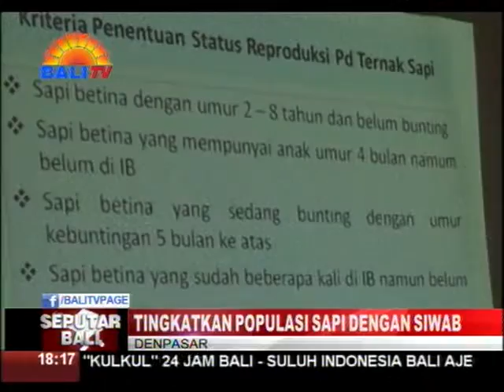TINGKATKAN POPULASI SAPI DENGAN SIWAB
PEMERINTAH PROVINSI BALI MELALUI PROGRAM SIMANTRI, TERUS BERUPAYA MENINGKATKAN POPULASI SAPI MELALUI PROGRAM SIWAB ATAU SAPI INDUK WAJIB BUNTING. PROGRAM INI AKAN MULAI DITERAPKAN PERTENGAHAN FEBRUARI DI SELURUH BALI, DENGAN TARGET POPULASI SAPI DI TAHUN 2017 SEKITAR SERATUS RIBU KEHAMILAN SAPI.